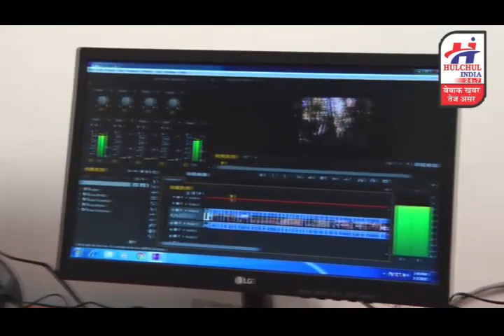हलचल इंडिया बुलेटिन 13 जुलाई 2019 , देश प्रदेश की छोटी बड़ी खबरे